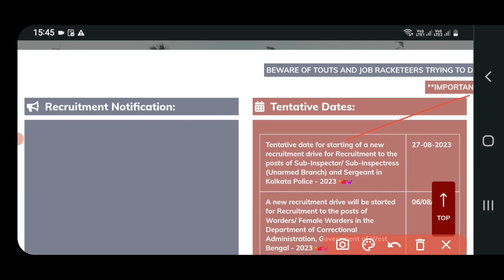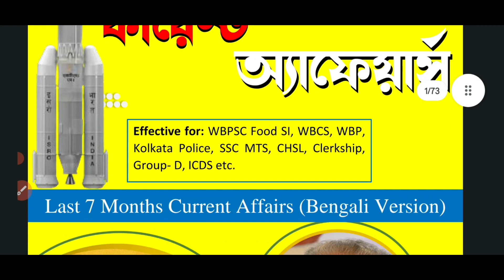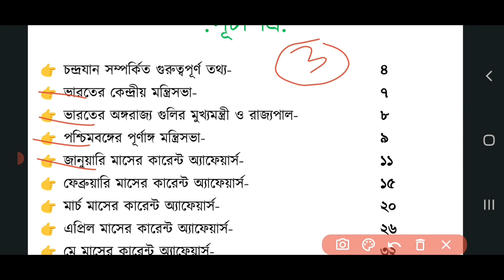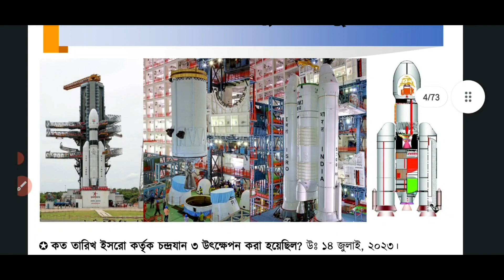কলকাতা পুলিশ Sub inspector নিয়োগ Official বিজ্ঞপ্তি প্রকাশ🔴 Kp Sub Inspector & Sergeant Recruitment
কলকাতা পুলিশ Sub inspector নিয়োগ Official বিজ্ঞপ্তি প্রকাশ🔴 Kp Sub Inspector & Sergeant Recruitment 2023

বরাবরের মত হাজার হাজার কারেন্ট অ্যাফেয়ার্স  শর্ট লিস্ট করে কমপ্যাক্ট ফরমেটে Last 7 Month Current Affairs PDF 2023 প্রকাশিত হতে চলেছে। 🔥 রাজ্য ও কেন্দ্রীয় সরকারের সমস্ত চাকরি পরীক্ষার জন্য কার্যকরী হবে এই কারেন্ট অ্যাফেয়ার্স ই- বুকটি। Exam Bangla -র কারেন্ট অ্যাফেয়ার্স মানেই চাকরি পরীক্ষা কেন্দ্রিক গুরুত্বপূর্ণ কারেন্ট অ্যাফেয়ার্সের সম্ভার। এমনকি এইসব প্রশ্নগুলি পরীক্ষায় কমন আসার সম্ভাবনা সর্বাধিক।

| ✅ Index 👉 চন্দ্রযান সম্পর্কিত গুরুত্বপূর্ণ তথ্য- ৪ 👉 ভারতের কেন্দ্রীয় মন্ত্রিসভা- ৭ 👉 ভারতের অঙ্গরাজ্য গুলির মুখ্যমন্ত্রী ও রাজ্যপাল- ৮ 👉 পশ্চিমবঙ্গের পূর্ণাঙ্গ মন্ত্রিসভা- ৯ 👉 জানুয়ারি মাসের কারেন্ট অ্যাফেয়ার্স- ১১ 👉 ফেব্রুয়ারি মাসের কারেন্ট অ্যাফেয়ার্স- ১৫ 👉 মার্চ মাসের কারেন্ট অ্যাফেয়ার্স- ২০ 👉 এপ্রিল মাসের কারেন্ট অ্যাফেয়ার্স- ২৬ 👉 মে মাসের কারেন্ট অ্যাফেয়ার্স- ৩২ 👉 জুন মাসের কারেন্ট অ্যাফেয়ার্স- ৩৭ 👉 জুলাই মাসের কারেন্ট অ্যাফেয়ার্স- ৪১ 👉 কে কোন পদে নিযুক্ত- ৪৪ 👉 দাদাসাহেব ফালকে পুরস্কার, পদ্ম পুরস্কার, অস্কার পুরস্কার, সাহিত্য একাডেমী পুরস্কার, শান্তি স্বরূপ ভাটনগর পুরস্কার, মেজর ধ্যান চাঁদ খেলরত্ন পুরস্কার, দ্রোণাচার্য পুরস্কার, অর্জুন পুরস্কার, পুরস্কার, পুলিৎজার পুরস্কার, নোবেল পুরস্কার- ৪৫ 👉 কমনওয়েলথ গেমস ২০২২- ৫৩ 👉 বিভিন্ন কোম্পানির সিইও- ৫৯ 👉 এক নজরে বিভিন্ন গুরুত্বপূর্ণ তথ্য- ৬০ 👉  ২০২২ সালের গুরুত্বপূর্ণ কারেন্ট অ্যাফেয়ার্স (Static Part)- ৬২ 📌 Effective for: WBPSC Food SI, WBCS, WBP, Kolkata Police, SSC MTS, CHSL, Clerkship, Group- D, ICDS etc. ✅ সামান্য কিছু মূল্যের বিনিময়ে পিডিএফ ই- বুকটি সংগ্রহ করতে পারবেন। কথা দিচ্ছি আগত সমস্ত সরকারি চাকরি পরীক্ষার জন্য Most Important হবে।  👍

RS- 49/= Only 🔥 January to July Current Affairs PDF Buy 🎤 পিডিএফটি সংগ্রহ করার পদ্ধতি- ১) লিংকে ক্লিক করে Next করতে হবে। ২) নিজের নাম, ইমেইল আইডি ও মোবাইল নম্বর সঠিকভাবে পূরণ করে পেমেন্ট করতে হবে। (ইমেল আইডি সঠিকভাবে পূরণ করবেন) ৩) পেমেন্ট সাকসেসফুল হওয়ার পর, পেজটি কাটবেন না। অটোমেটিক ভাবে আপনার সামনে পিডিএফ টি ওপেন হয়ে যাবে। সেখান থেকে ডাউনলোড করতে পারবেন